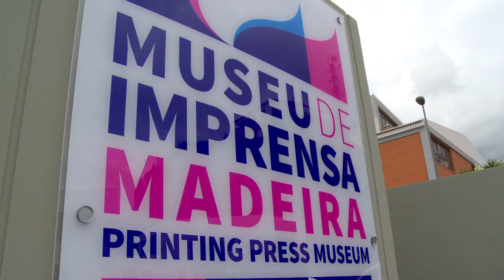2013/09/16 - Museu de Imprensa: Exposição "Gutenberg no Cartoon Internacional"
A exposição "Gutenberg no Cartoon Internacional", que apresenta 90 peças do PortoCartoon - World Festival e marca a parceria com o Museu Nacional de Imprensa (no Porto), foi classificada pelo Vice-Presidente do Governo Regional como uma "forma «sui generis», mas interessante, de fazer abrir este museu. Com um humor que caracteriza os «cartoons» aqui expostos, todos eles ligados, de uma forma ou de outra, à importância da imprensa, dos livros e da liberdade, que é um fator que se deve realçar e sublinhar nesta ocasião".